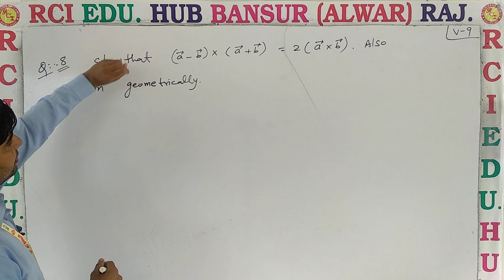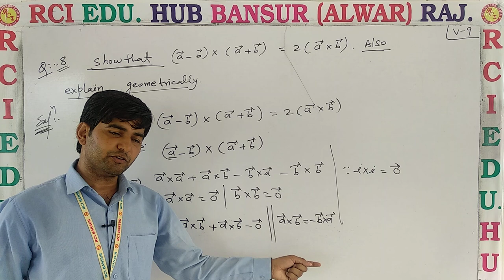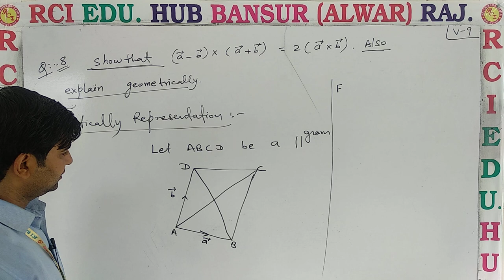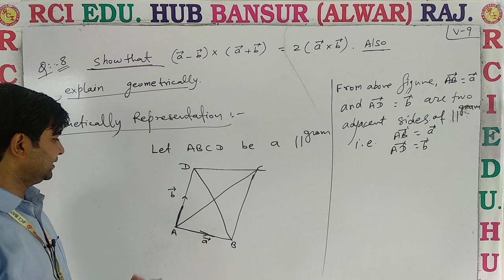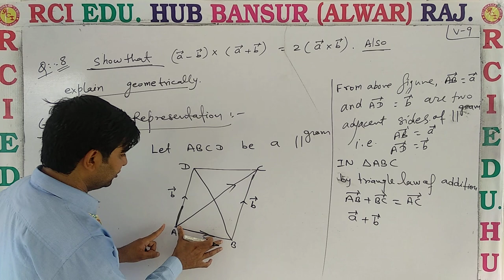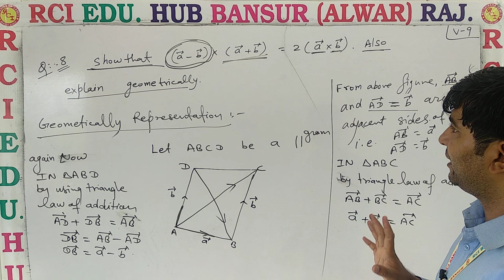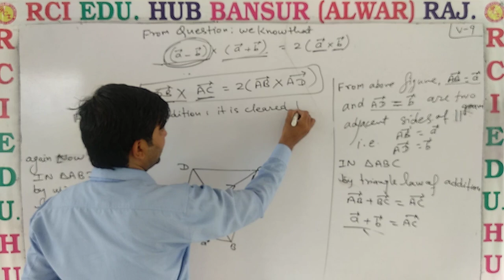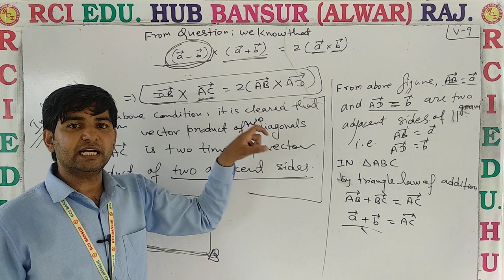VECTOR VIDEO NO 9